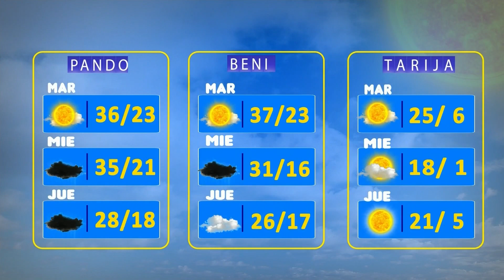¿Cómo estará el clima de Bolivisión? mañana 13 de septiembre